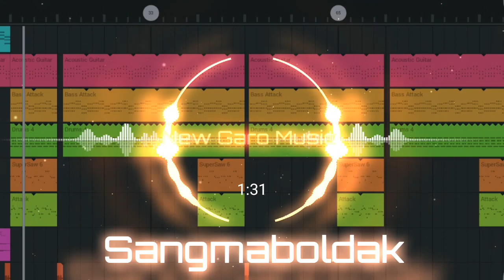Reggaeton Beat Music Flstudio | New Garo song By Sangmaboldak